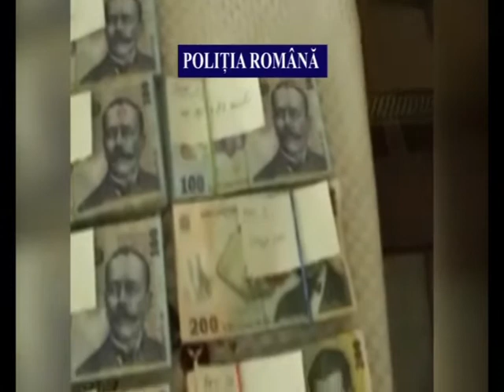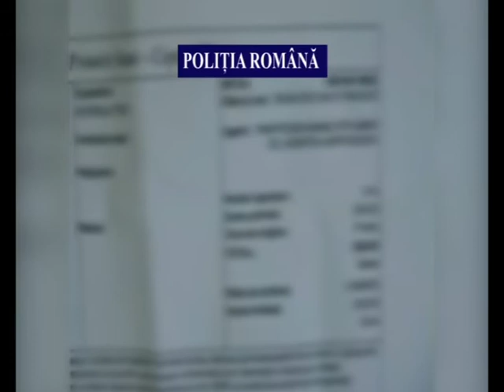IMAGINI PERCHEZITII DOMICILIARE LA GINERELE SI FIICA PRIMARULUI DIN BERCA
IMAGINI PERCHEZITII GINERELE SI FIICA PRIMARULUI DIN BERCA